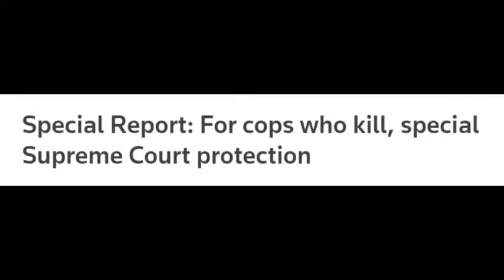F@CK the Police. "QUALIFIED" IMMUNITY. pt. 2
For Continued Channel Growth & Expansion. MOST Humbly Appreciated...LOVE To YOU ALL.
**Matthew 10:9-10**
IADOS=Israelite American Descendants of Slaves.
BHI-"BLACK" Hebrew Israelites